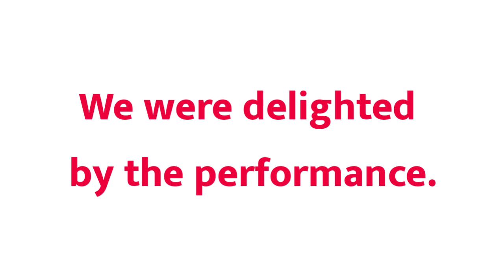Delighted sentence in english | Delighted ka sentence | Make Sentence of Delighted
Title :-

1 :- Delighted sentence
2 :- Delighted in sentence
3 :- Delighted use in sentence
4 :- Delighted use in english sentence
5 :- Delighted use in english
6 :- make sentence of Delighted
7 :- make sentence of Delighted in english
8 :- Delighted make sentence
9 :- Delighted make sentence in english
10 :- Delighted ka sentence
11 :- Delighted ka sentence kya hoga
12 :- Delighted ka sentence kya hota hai

13 :- use of Delighted in sentence
14 :- Delighted sentence in english